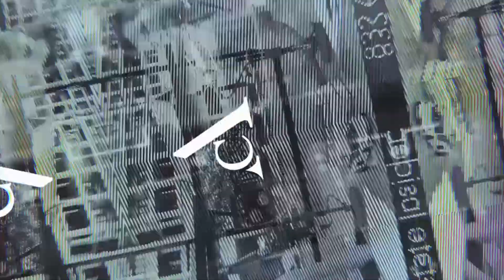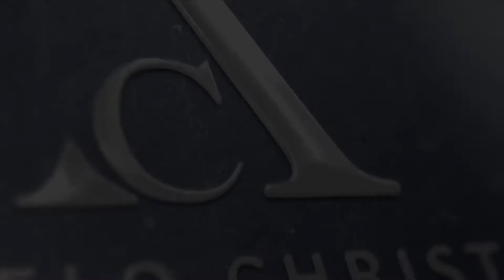Airbnb? Short Term Rentals, Cash Is King!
Are you a Real Estate Investor looking to increase your portfolio? Check out this new video as Angelo discusses the best ways to earn mass cash using Airbnb. Whether you are a seasoned pro or just getting into real estate investing, this video has some great strategies to help you grow.

I am constantly posting new content about BUYING REAL ESTATE (home & commercial), SELF GROWTH and MORE!!

Follow us on Vimeo:
FHA $0 Down Disaster Relief Home Program
Cash Out Refinance - Pay Debt with Home Equity
How To Buy a Home with $0 Down